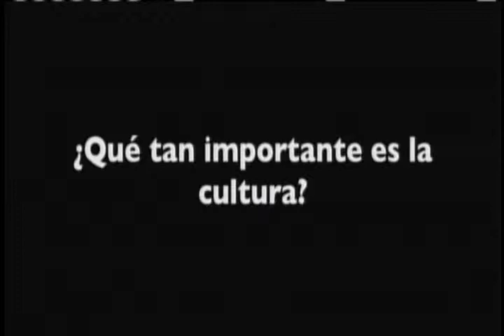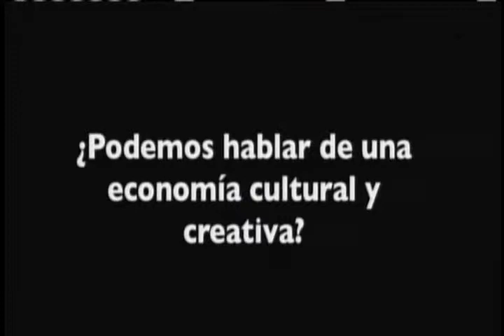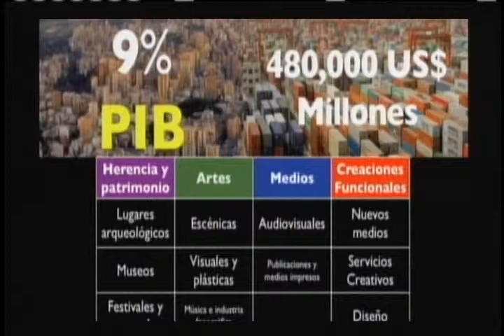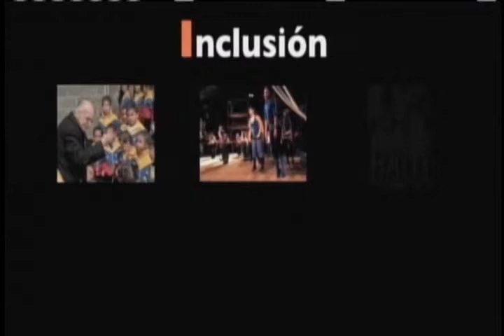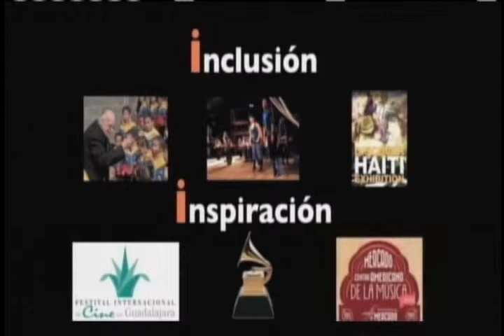Propuesta inteligente video 1